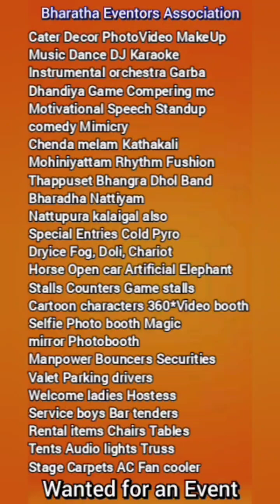Balloon Decorators Wanted - Bharatha Eventors Association +91 7200323456